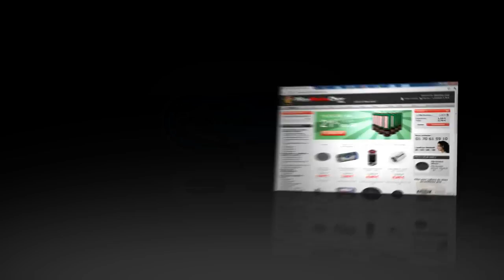CR2032 - Pile Bouton Lithium 3V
La pile CR2032 aussi connu sous le nom de DL2032 est une pile au Lithium. Elle est fréquemment utilisée dans les appareils tels que les montres, les calculatrices, les jouets, etc...

Références compatibles : 2032, 2035, CR2032, CR2035, DL2032, BR2032, KL2032, L2032, ECR2032, 5004LC, KCR2032, E-CR2032, KECR2032, SB-T15, L14, CR2032H, boutoncr2032, RFA-35, RFA 35, RFA-35, CR2030